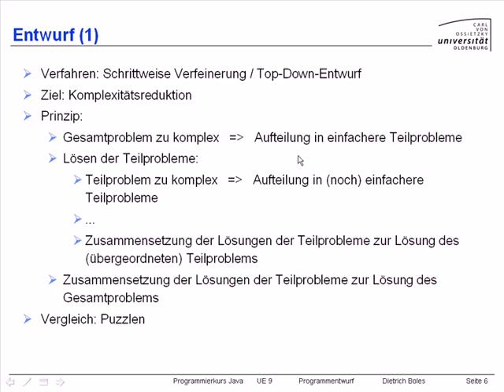UE9-Programmentwurf [-6- Entwurf (1)]